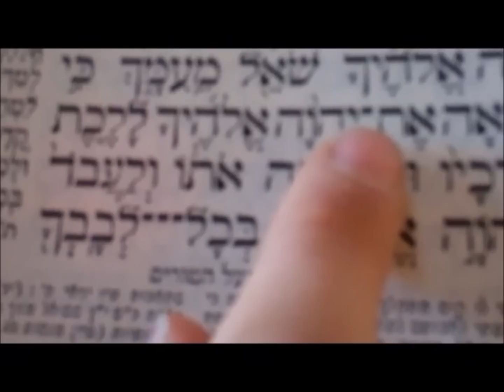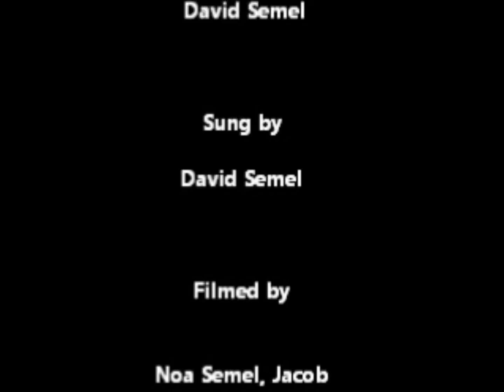David Semel Ki Im Liyira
Vote 5 stars for David